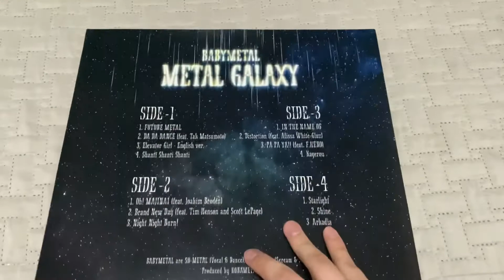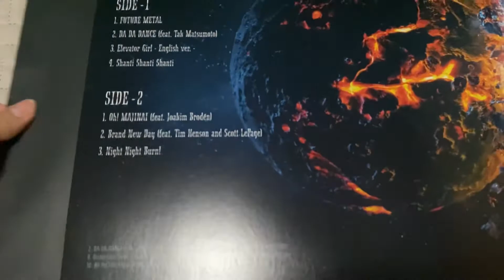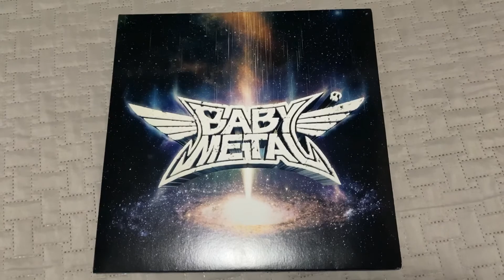BABYMETAL - metal galaxy; vinyl unboxing